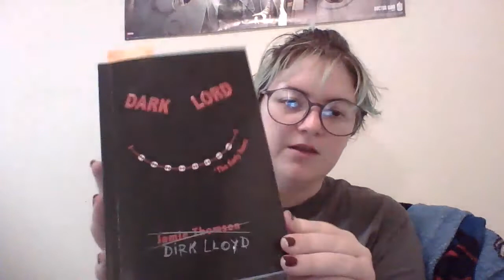Afternoon Read - Dark Lord: The Early Years (Part 1, Chapter 1)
Ms. Linda reads Part 1, Chapter 1 of Dark Lord: The Early Years by Jamie Thomson.